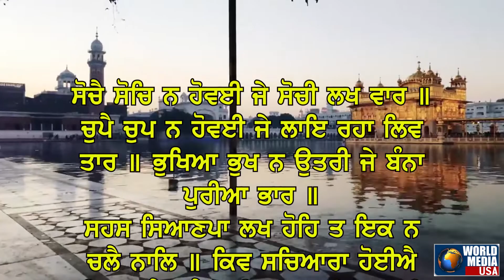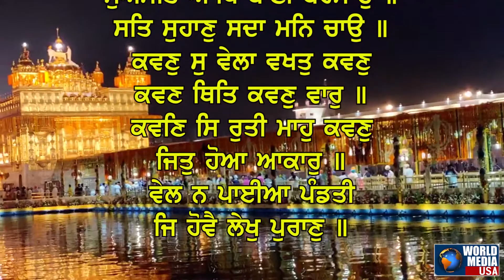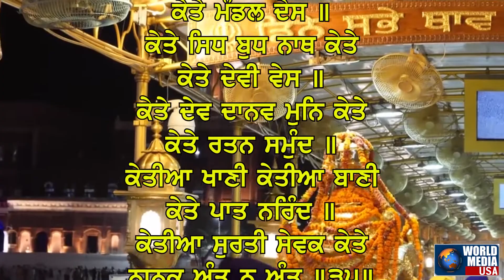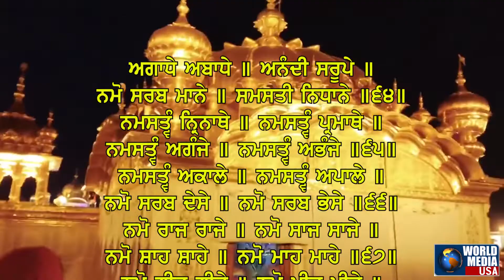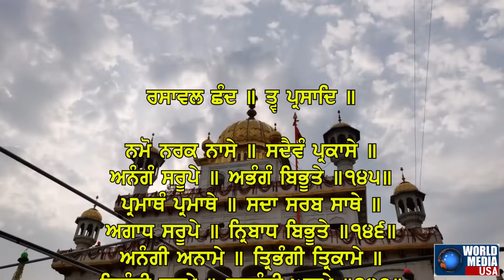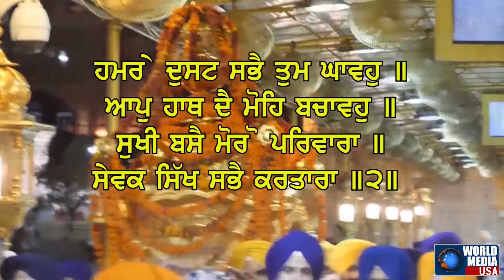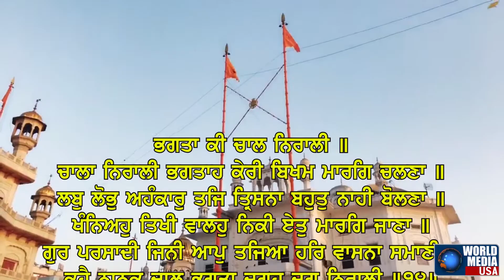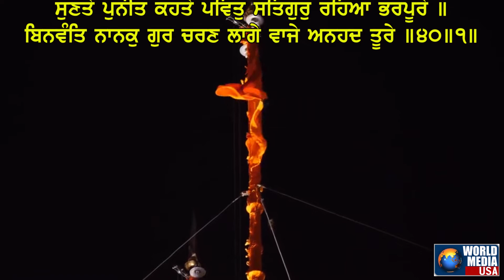Japji Sahib, Jaap Sahib, Tav Prasad Savaiye, Chaupi Sahib, Anand Sahib